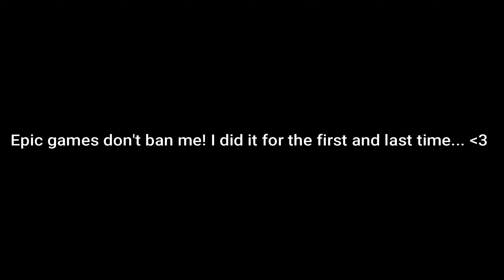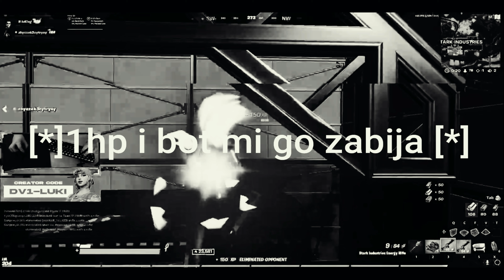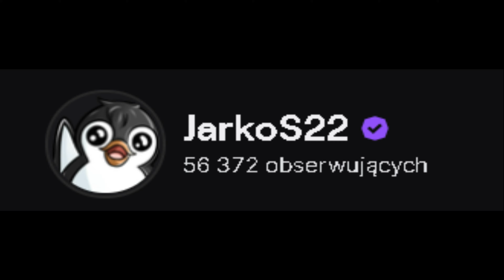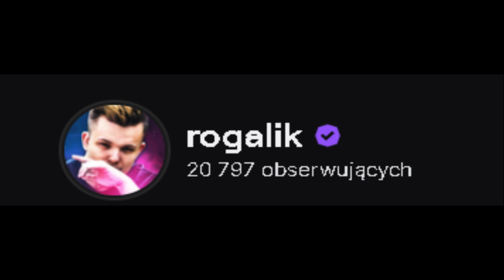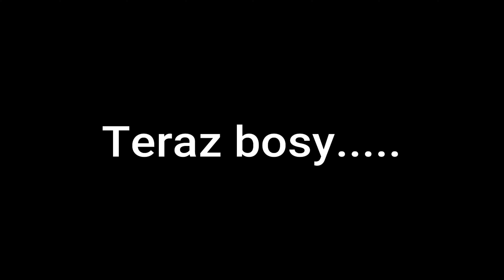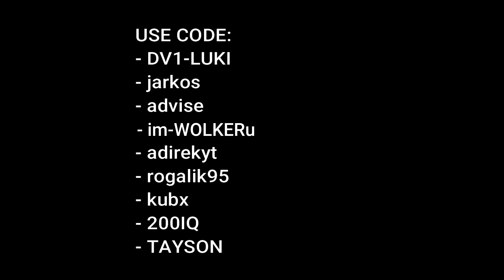Streamsniping and killing Polish Streamers ( @luKi @advise fn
SORY ZA STREAMSNIPING